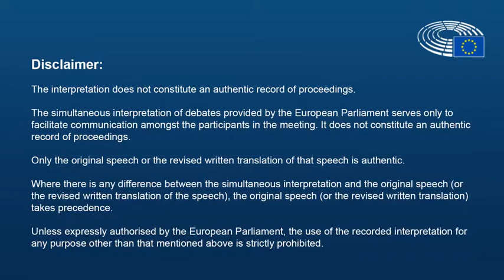Facebook Cambridge Analytica - European Parliament Hearing 2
HEARING ON THE FACEBOOK/CAMBRIDGE ANALYTICA CASE
Part 2: Use of Facebook users' data by Cambridge Analytica and impact on data protection
- Consequences -
MEPs discussed the consequences and impact of the Facebook-Cambridge Analytica data privacy breaches on Monday 25 June 2018 with experts and three Facebook representatives.

At the second Facebook-Cambridge Analytica hearing MEPs assessed the scandal’s impact on privacy and data protection, electoral processes, consumer trust in digital platforms and cybersecurity. The speakers included several data protection experts and activists, in addition to three Facebook representatives from the company’s public policy team.

Ahead of the hearing, MEPs expressed their disappointment  at Facebook’s failure to send the speakers requested  by the European Parliament.

Session 1: Data Protection and Privacy implications, including applicable jurisdiction.
• Andrea JELINEK, Chair of the EDPB and Austrian DPA
• Paul-Olivier DEHAYE, President and Co-Founder of personaldata.io
• Steve SATTERFIELD, Director for Privacy Policy and Head of Advertising Policy, Privacy and Public Policy team, Facebook

Session 2: The alleged impact and risks for electoral processes.
• Claire BASSETT, Chief Executive of the UK Electoral Commission
• Joel KAPLAN, Vice President of Global Public Policy, Facebook

Session 3: The consumers’ trust in digital platforms and cybersecurity.
• Mr Steve PURSER, Head of operational department, ENISA
• Ursula PACHL, Deputy Director General at BEUC
• Max SCHREMS, privacy activist and lawyer, Austria
• Lord Richard ALLAN, Vice President of Policy Solutions, Facebook